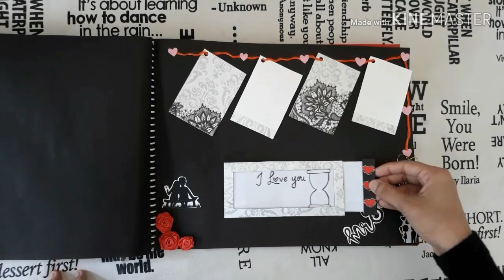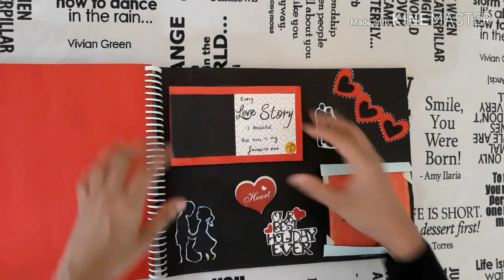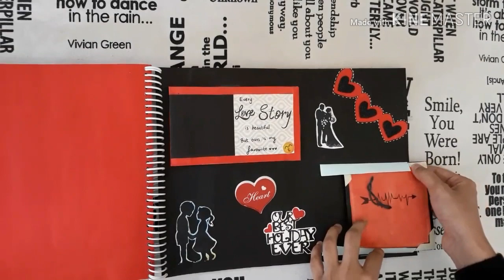Cutest birthday scrapbook/anniversary gift/romantic gift for boyfriend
This is the cutest birthday scrapbook you can give to someone special. This is the best way to express your love for him/her.
keep watching
keep supporting